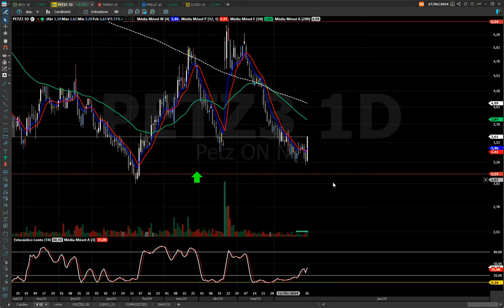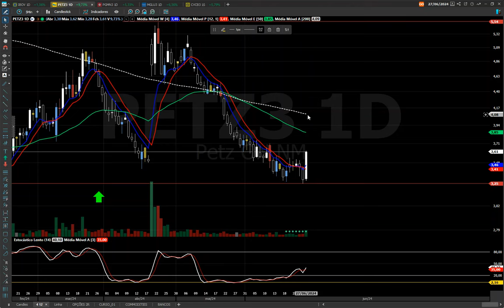PETZ3 ANÁLISE TÉCNICA, 10% DE ALTA QUE DIA TOP ! ASSISTA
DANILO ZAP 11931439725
CURSO Sr. dos Papéis Análise Técnica para Iniciantes

BONS NEGÓCIOS!